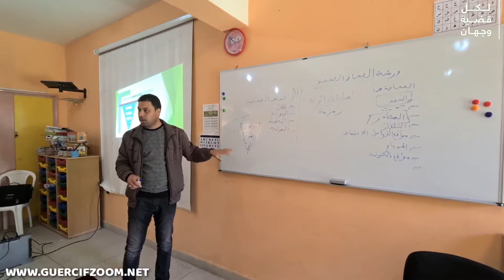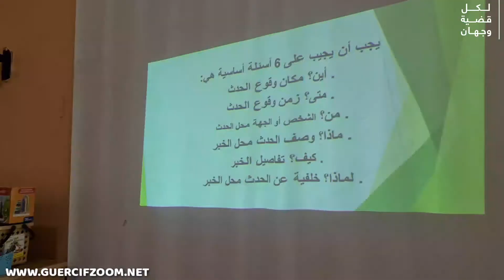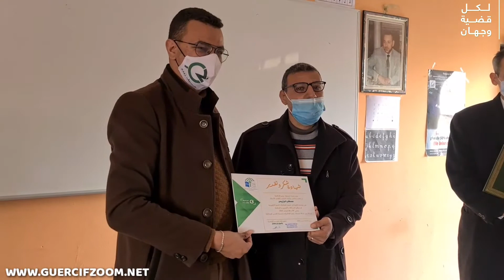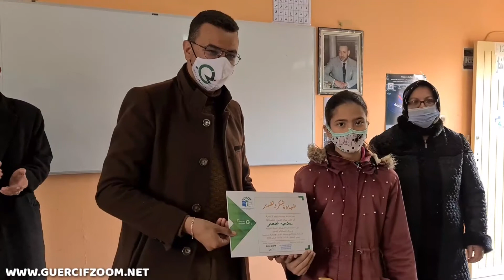شركة جرسيف زووم الإعلامية و بشراكة مع مدرسة القدس تنظم دورة تكوينية في الصحافة للتلاميذ